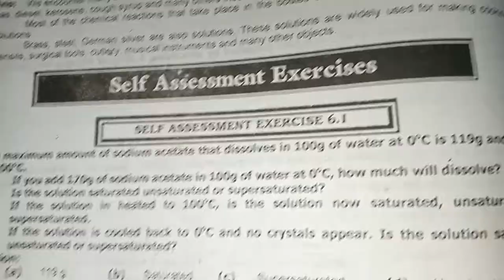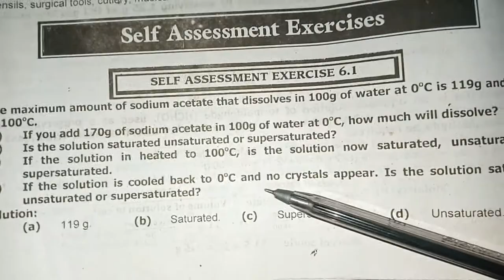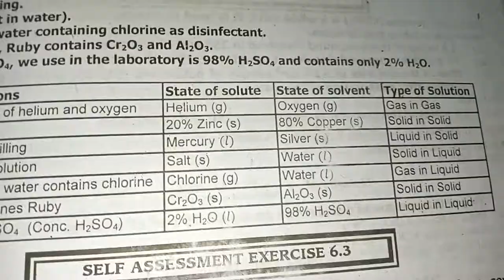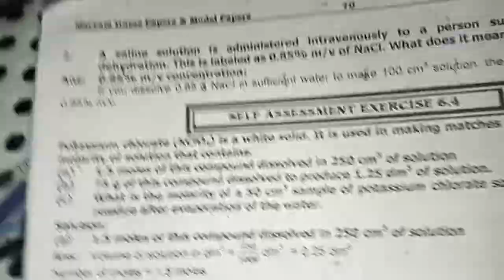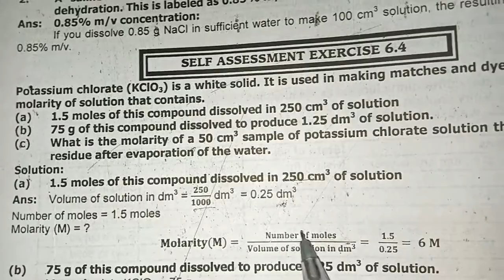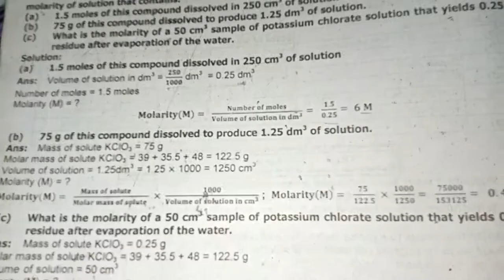Chemistry class 9th chap 6 self assessment 6.1,2,3,4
Link for joining physics class 9th group;
Dear student, I teach Physics on Noon Academy. Come and study with me.
For supporting my content financially;
IBAN;
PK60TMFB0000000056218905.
Physics class 12 noon academy group link
Class 12 phy group link,
Dear student, I teach  9th Chemistry on Noon Academy. Come and study with me.